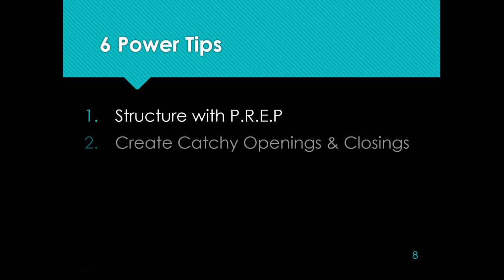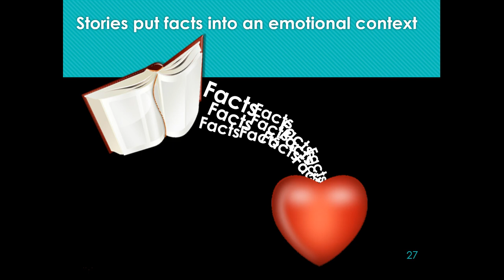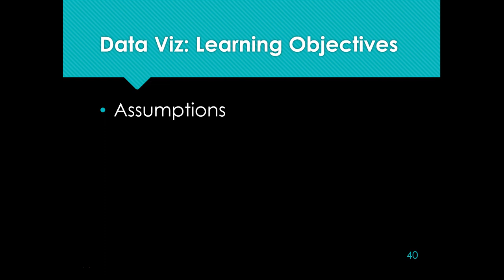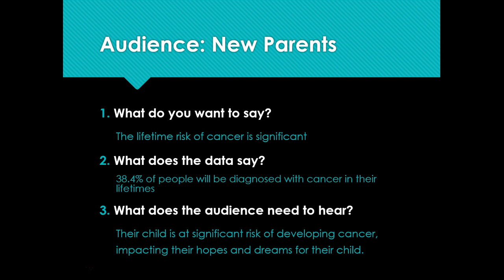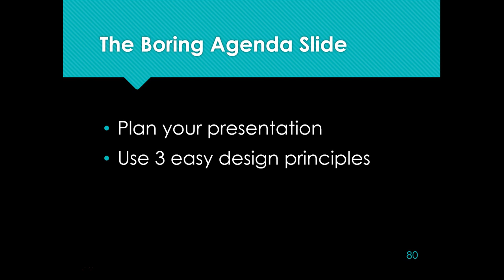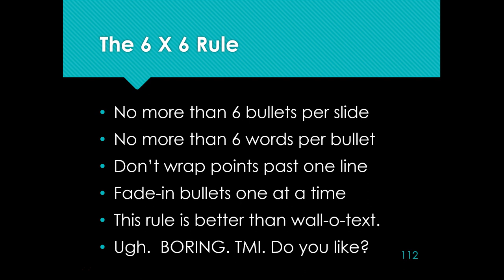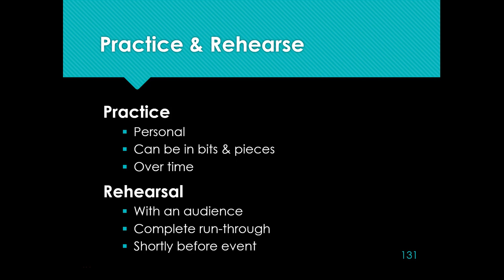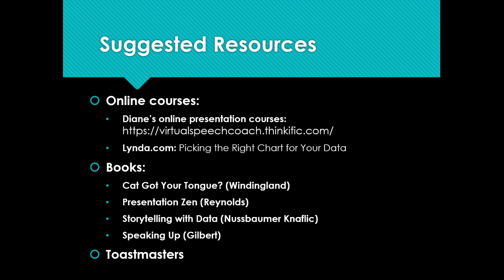Speak with Confidence and Credibility (practice)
This video is a practice for a webinar that I will be presenting for the Twin Cities Society of Human Resources Managment (TCSHRM). You will learn 6 "Power Tips"
1. Structure with PREP
2. Create Catchy Openings & Closings
3. Engage & Motivate with Stories
4. Make Data Meaningful
5. Power Up Your PowerPoint
6. Deliver with Confidence